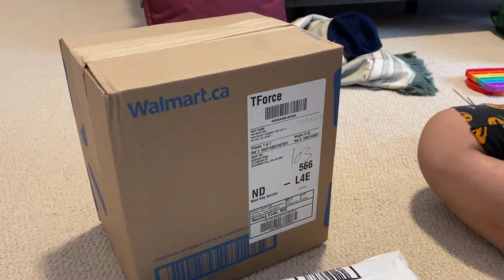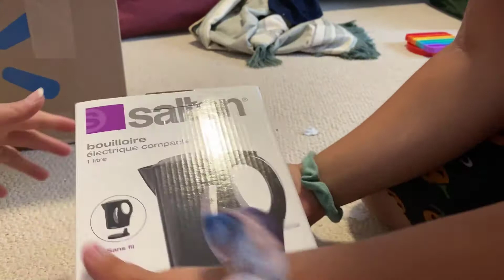Zynah New Bag Unboxing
Started daily vlogging to have an excuse to create something new every single day.